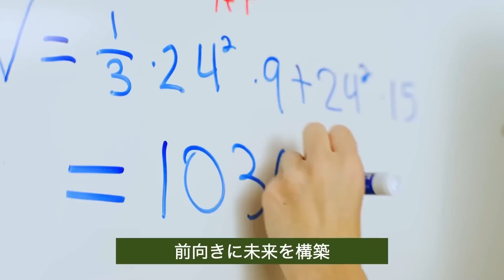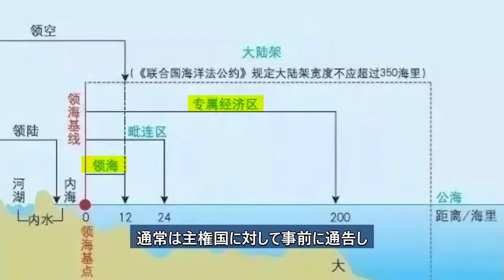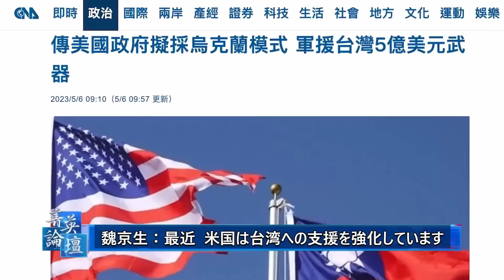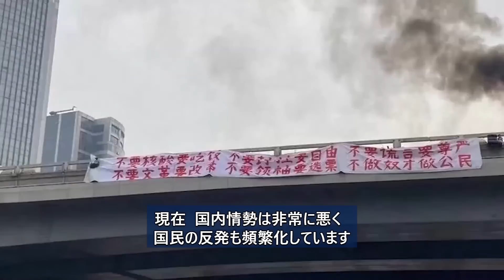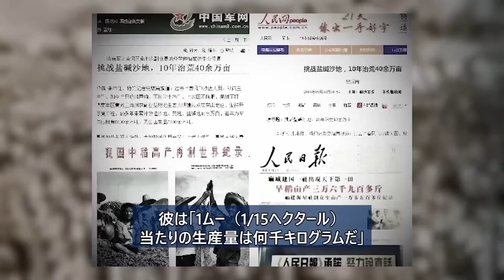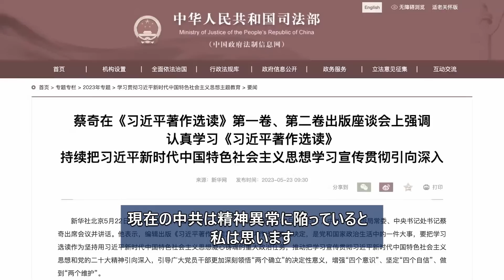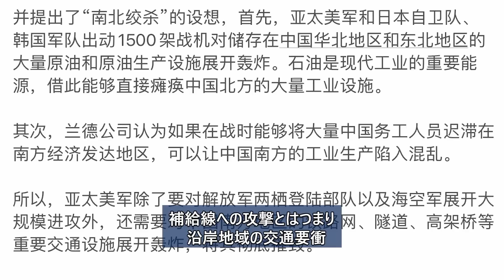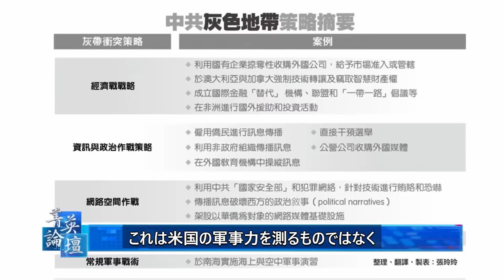【精鋭論壇】米中戦 一触即発、中共軍艦の蘇洲が、米軍艦の前方約130メートルを「横切る」形で通過する事件